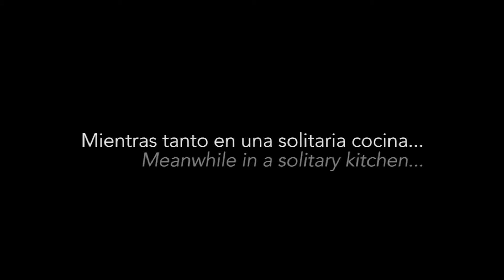de Gusano de Huevo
Una obsesión gastronómica que puede estar oculta en la despensa de tu cocina.
Veamos a un ladrón de huevos en acción.
A gastronomic obsession that can be hidden in the pantry of your kitchen.
Let's see an egg thief in action.